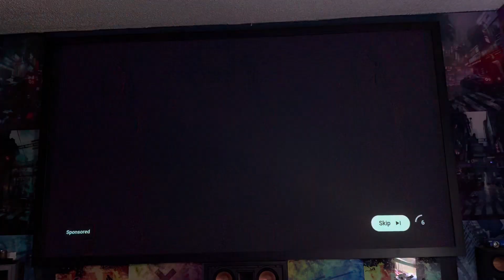April 8 2024 eclipse